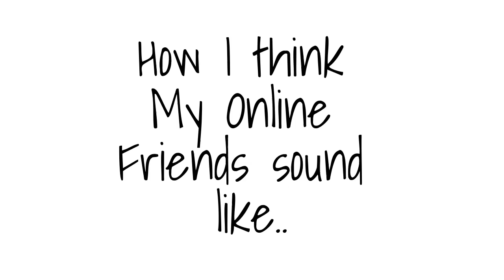How I Think my online friends sound like part 3....(old edit) || theonealex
ʜᴇʏ ʙᴇᴀᴜᴛɪꜰᴜʟ ʜᴜᴍᴀɴꜱ , ᴡᴇʟᴄᴏᴍᴇ ᴛᴏ ᴍʏ ᴅᴇꜱᴄʀɪᴘᴛɪᴏɴ
➡➡ꜱᴏᴄɪᴀʟꜱ 👀
ᴛᴡɪᴛᴛᴇʀ : @ᴀʟᴇxᴡᴀᴛ38409188
ɪɴꜱᴛᴀɢʀᴀᴍ : ᴛʜᴇᴏɴᴇᴀʟᴇx_ʏᴛ
ʀᴏʙʟᴏx : ᴍɪɴᴇᴄʀᴀꜰᴛᴇʀᴊᴇꜱᴇꜱᴏɴ

        ➡➡➡➡➡ ｔｈｅ　ｅｎｄ ⬅⬅⬅⬅⬅